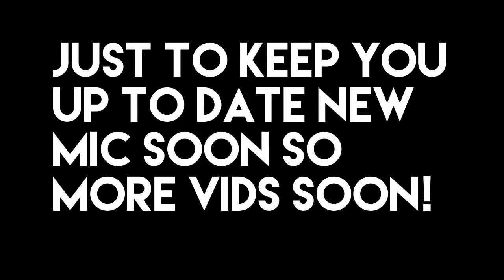Update + Hunger Games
New Mic Soon So More Vids!

All the music you've heard in this video is not mine, nor do I claim to own it.